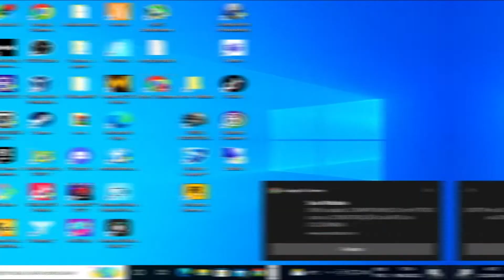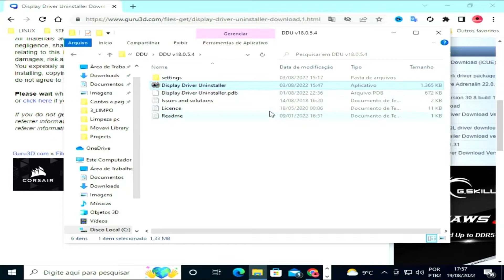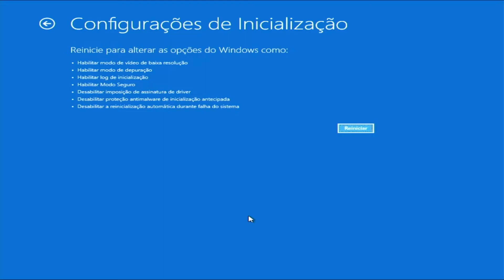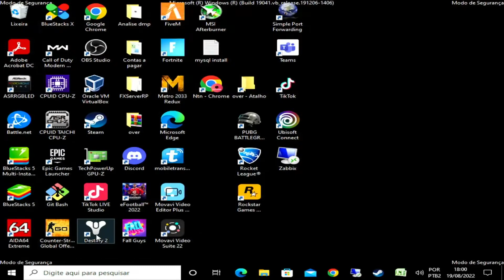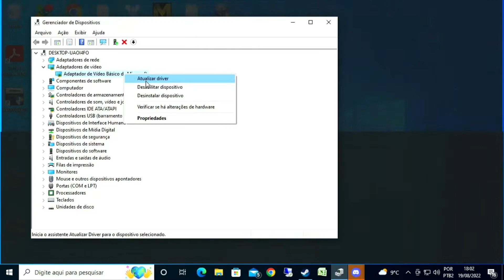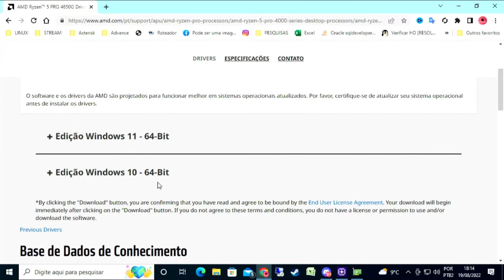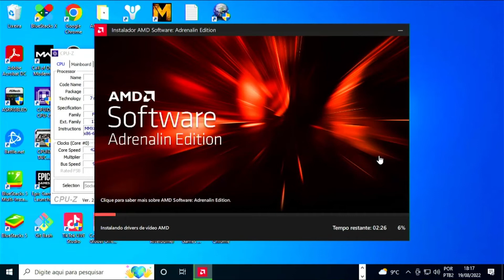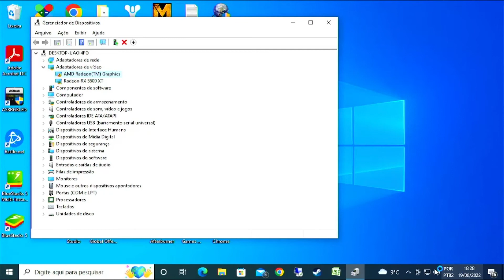TELA PRETA, JOGOS TRAVANDO, PC DESLIGANDO DEPOIS DE ATUALIZAR O DRIVER AMD ? SOLUÇÃO!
Problemas com o driver da amd? Pc desligando, travamento, tela azul, tela preta, quedas de desempenho, fans não rodam, vários outros problemas com quem utiliza o placas da AMD: RX 570, 580, 590, Vega 56, Vega 64, 5500 XT, 5600 XT, RX 5700, RX 5700 XT ! Esse vídeo pode te ajudar.

00:00 INTRO
01:15 BAIXANDO DDU
02:32 ENTRANDO EM MODO DE SEGURANÇA
04:19 PROCESSO DDU
07:54 INSTALANDO DRIVER DA AMD
14:14 TESTANDO NO CS

💻PC Stream💻
✅ Processador Intel® Core™ i5-7400U
✅Memórias Kingston  12GB, 2666 MHz, DDR4 - Dual

💻PC gamer💻
✅Processador Amd Ryzen 5 4650G
✅16GB Memória DDR4-3000 x2 (Ballistix)
✅SSD Goldenfir, 240GB
✅Placa de Vídeo Rx 5500XT
✅Fonte Gamemax 500w Real
   Editado por: Natan Lima